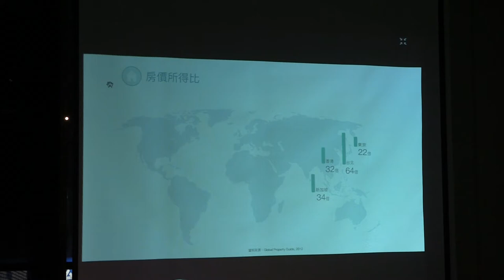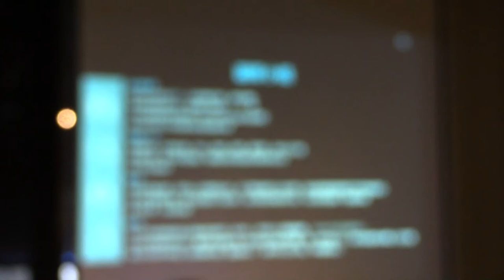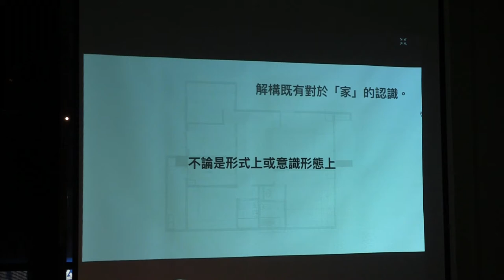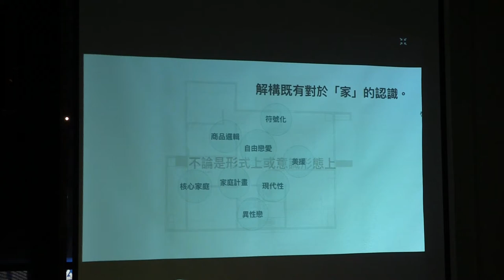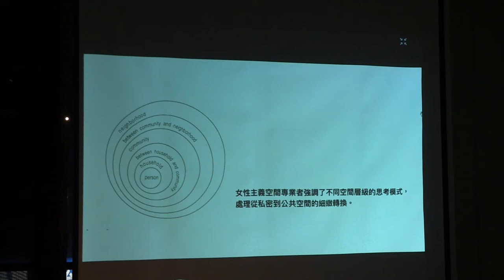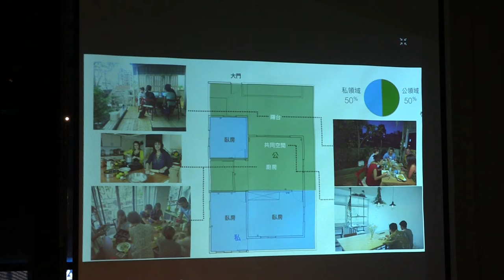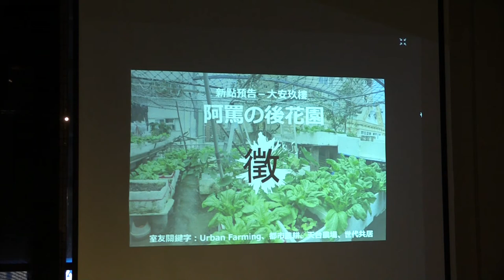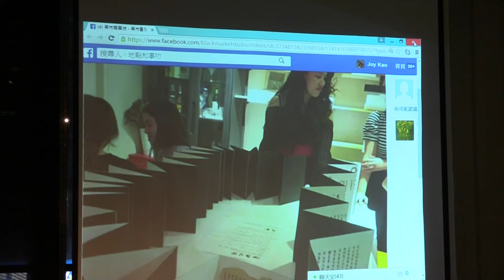20160325 【哲學星期五＠台中】─「共居、共享、共生：玖樓共生公寓的地方連結」- Part 2 與談內容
【哲學星期五＠台中】─「共居、共享、共生：玖樓共生公寓的地方連結」 2016/3/25 (五) 19:30

共同住宅的概念源自1960年代，丹麥的一群家庭認為當時的房屋及社區制度不符他們的需求，在1967年組織了約五十個家庭成為一個理念社區，就是首個現代共同住宅計畫。共居住宅的緣起是為了幫忙職場媽媽分攤育兒工作而發展成的共住模式，大多是臥房獨立，但共享廚房、餐廳、洗衣等公共空間。隨著高齡社會來臨，共同看護也成為一種方式。有些團隊致心建立融合不同世代的社區，也有的共同住宅社區是專門服務銀髮族。在共同住宅概念興起之前，紐約市在1920年代已經有共用設施且鄰居間交流融洽的合作公寓。 而中國的四合院、客家的圍屋等都有相似的特性，甚至發展更早。

回到我們所居住的台灣，有群年輕人到台北求學，在這個房價數一數二高的城市；除了宿舍，還有沒有除了蝸居以外的選擇?面對負擔不起的城市，會否只能是一個不婚不生小孩的城市?一個高齡化的城市?一個空屋率居高不下的城市，我們如何回應居住問題，又該如何想像「家」的空間?

哲五邀請到剛從台大城鄉所畢業的潘信榮，想請他來跟大家分享他從2015年開始，在台北市和幾個朋友一起弄了五間實驗中的共生公寓，稱作玖樓。裡面有些嘗試，譬如其中有的將客廳轉化為共同工作室，有的將廚房開放共食聚會，有的將陽台改造成可以唸書兼喝咖啡的空間...，這些空間分享的活動其實在台北已不罕見，但他們試著讓這些事同時發生在日常的「家」之中發生。

【主持】高佳薏｜哲學星期五＠台中志工
【主講】潘信榮，城鄉所碩士生 / 玖樓共同創辦人

【策劃行政】林俞辰、楊宗澧 【海報設計】賴怡伶 【開場主持】何鎧亘、高佳薏 、黃小奈、簡嘉佑【攝影】廖家瑞、潘惠閔 【錄影】許文烽、許淑惠、林呈翰 【網管】楊宗澧 【摘要】林俞辰、許華倩、施蘊芳 【行政協力】林信榮、陳沛依、陳燕琪、魏嘉慧、張睿銓